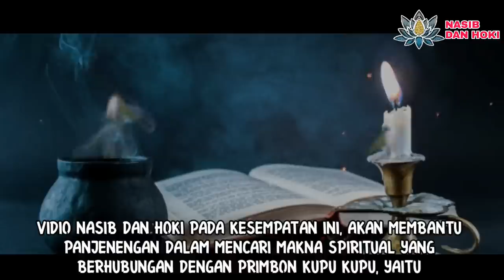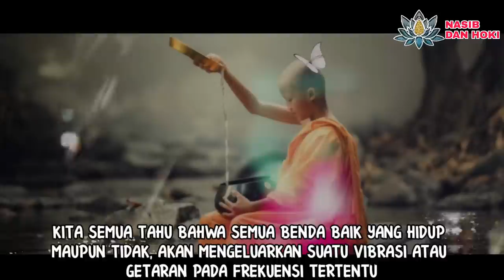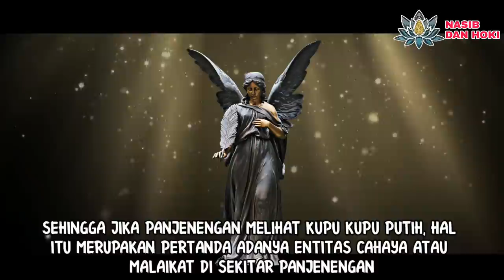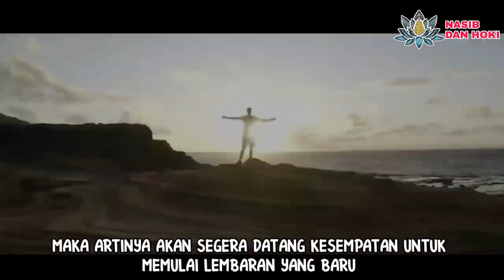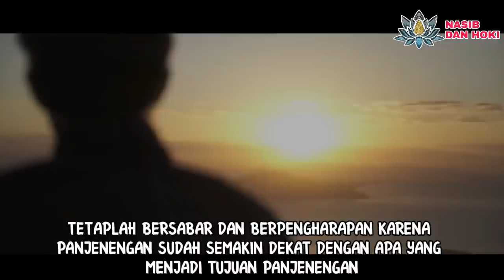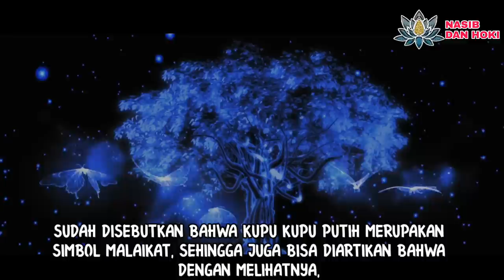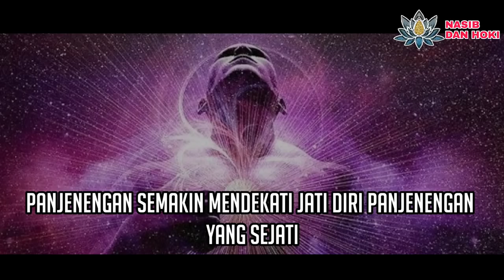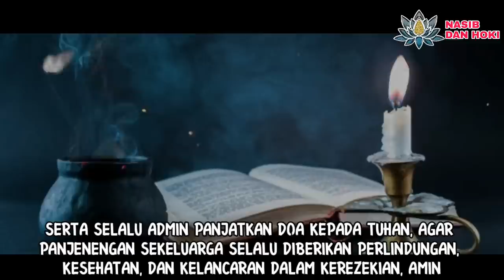PALING BEJO!!!_10 ARTI MELIHAT KUPU KUPU PUTIH_MENURUT KITAB PRIMBON JAWA KUNO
Channel Nasib dan Hoki pada vidio ini akan menerangkan mengenai 10 makna atau tanda dari kupu kupu putih.
Melihat kupu kupu putih memang bisa terjadi dimana saja, namun antara melihat dan dihinggapi kupu kupu putih artinya sedikit berbeda.
Kitab primbon jawa menyebutkan bahwa kupu kupu putih tidak akan sembarangan menunjukkan dirinya kepada seseorang, kecuali memang ingin memberikan suatu pertanda tertentu.
Melihat kupu kupu putih sebagian besar akan berhubungan dengan pertanda dari dunia spiritual.

tanda kupu kupu putih kecil masuk rumah malam hari
tanda kupu kupu putih masuk kerumah